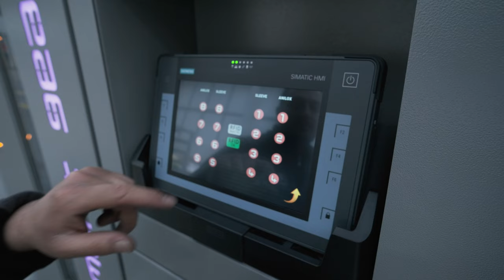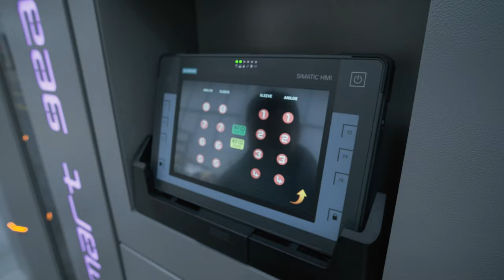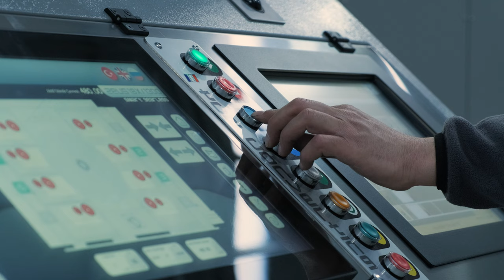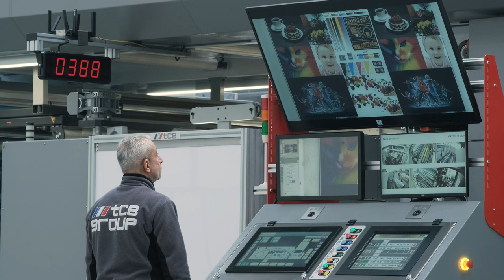Smart Gearless Flexo Printing Machine with 0 Waste over RFID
Our latest and most eco-friendly machine is here!
We offer ZERO WASTE solutions considering the production line and our environment.
With fascinating print quality, the newest version of the Smart Gearless Flexo Printing machine will be the star of your factory!